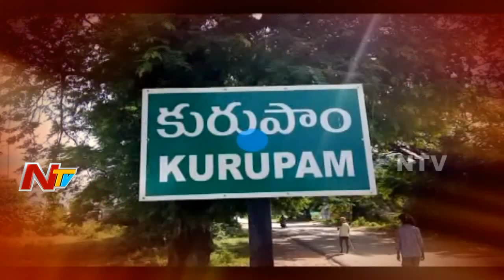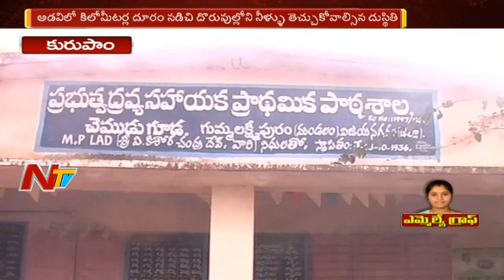Kurupam MLA Pushpa Srivani || Special Ground Report || MLA Graph || NTV